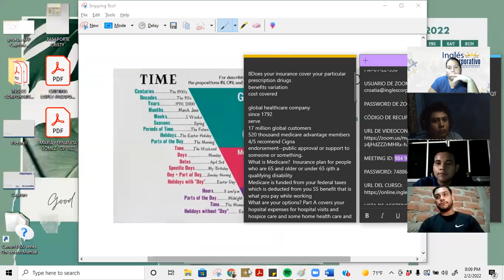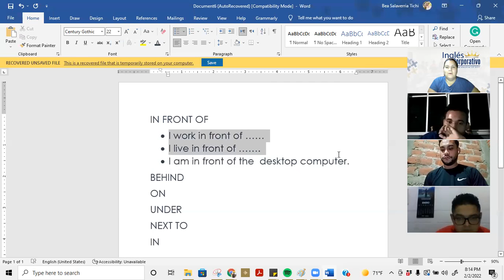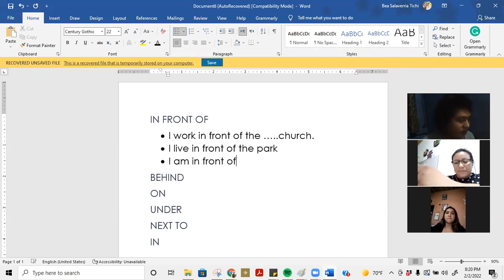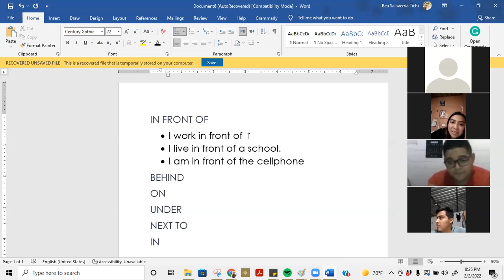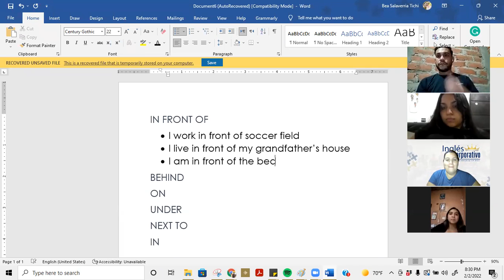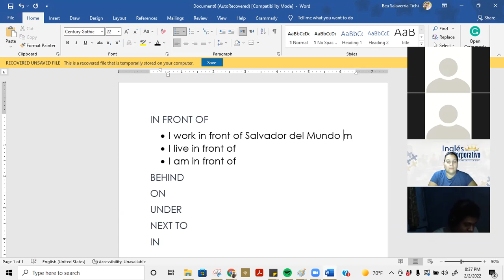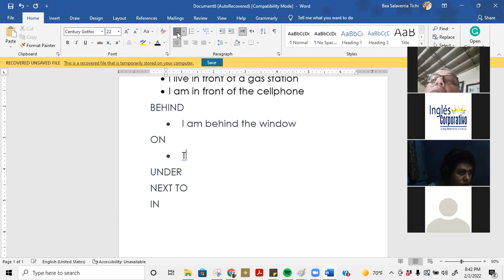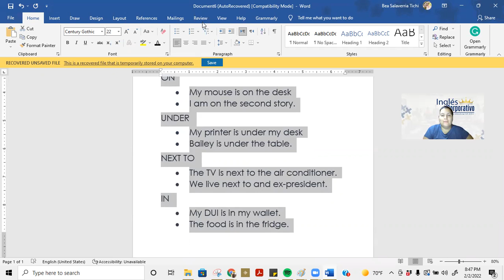P1-02-8-9-PM-01-22-336-Ingles Corporativo-CLASS 7-PREPOSITIONS